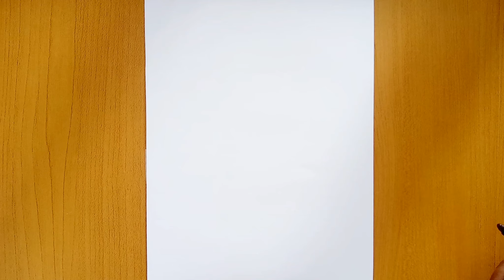How to Draw Super Sonic step by step || Drawing Tutorial,How To Draw Super Sonic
How to draw and paint super sonic step by step with markers || How to draw super sonic

You have free time and you want to learn to draw Sonic the hedgehog ,Spider-Man , Among US,Rainbow Friend,Poppy playtime, but you are not a professional in drawing ,then you are in the right place,in Z Arts  we will teach you some amazing and simple tricks and ideas to make beautiful drawings and develop your talent .